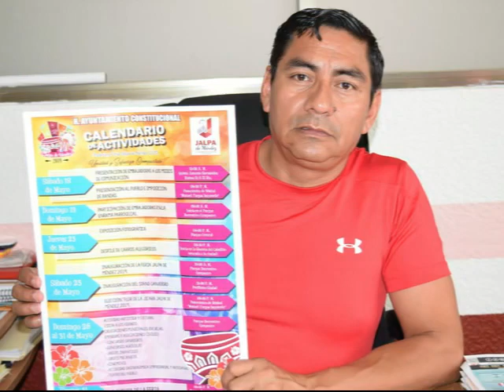Jesús Selván García, dio a conocer el calendario de la Feria municipal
Jalpa de Méndez, Tabasco, a 10 de mayo del 2019.
El ayuntamiento de Jalpa de Méndez, que preside el alcalde Jesús Selván García, dio a conocer el calendario de la Feria municipal que se llevará a cabo del 18 al 31 de mayo del 2019, en lo que será una celebración espectacular, donde se espera una gran afluencia de familias del municipio y de otras entidades.
El ayuntamiento, a través de las áreas de Educación Cultura y Recreación (DECUR) y la Dirección de Fomento Económico y Turismo presentaron el calendario de actividades a realizase durante la máxima feria jalpaneca en su edición 2019 que se denomina “Unidad y Esfuerzo Compartido”.
El director de la DECUR Manuel Hernández López, afirmó que la pre feria municipal inicia el 18 de mayo por la mañana con la presentación de embajadoras a los medios de comunicación y ese mismo día será la imposición de bandas en el Estadio de Béisbol “Manuel Vargas Izquierdo”, a partir de las ocho de la noche.
El domingo 19 de mayo se programó la participación de las embajadoras en la “Enrama Parroquial” en honor a la “Santísima Virgen María”, que inicia en el parque Recreativo Campestre a partir de las 8 de la mañana.
El día jueves 23 de mayo se realizará el evento de la “Exposición Fotográfica” de las bellas embajadoras a partir de las cuatro de la tarde, después de este acontecimiento, ese mismo día, alrededor de las 5:30 de la tarde, dará inicio el “Desfile de Carros Alegóricos”, que comenzará su recorrido desde la glorieta del monumento ecuestre al “Coronel Gregorio Méndez Magaña”, hasta el centro de la ciudad.
El sábado 25 de mayo se inaugurará la Feria Jalpa de Méndez 2019 “Unidad y Esfuerzo Compartido” a partir de las 10:00 horas, en el Parque Recreativo Campestre”, inaugurándose este mismo día, alrededor de las 12:00 horas, el “Stand Ganadero” en terrenos de la feria ubicado en el periférico de la ciudad.
El funcionario municipal indicó que la “Elección de la Flor de la Jícara” será también el 25 de mayo por la noche, a partir de las 20:00 horas, en el Estadio Panorámico de Béisbol “Manuel Vargas Izquierdo” que se ubica en la Unidad Deportiva Municipal.
Manuel Hernández López, afirmó que del domingo 26 al viernes 31 de mayo, a como se encuentra oficialmente calendarizado, se iniciará con la visita a los kioskos de las comunidades participantes, con la participación de las delegaciones municipales, escuelas, empresas y asociaciones civiles, realizándose los concursos ganaderos, agrícolas, juegos mecánicos e infantiles, actividades gastronómicas, empresariales, artesanales y artísticas, así como la actuación de artistas regionales y locales en el teatro del pueblo, presididos y encabezados por las autoridades del Ayuntamiento y sus diversas dependencias.
La clausura de la máxima Feria de los Jalpanecos se llevará a efecto el viernes 31 de mayo a las nueve de la noche, concluyó.